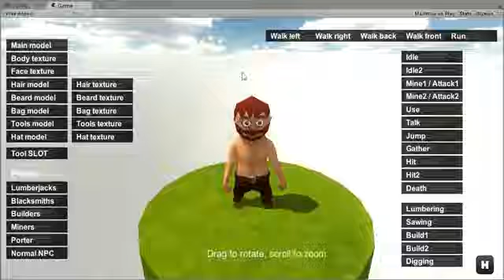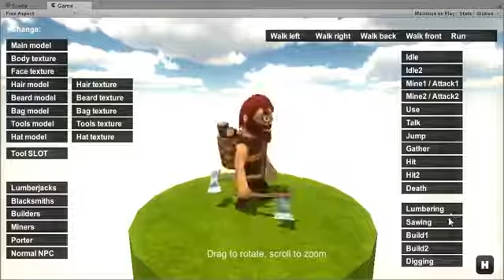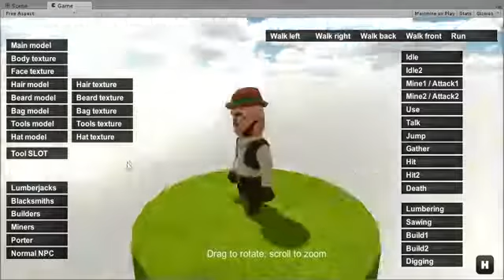Unity Asset Store Pack - 30k Animated Fantasy Characters (Download link below)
Features:

Contains:
• 3 body • 934 Tris x 13 textures 512x512px
• 7 tools x 3 textures 256x256px
• 6 hats x 7 textures 256x128px
• 8 hair x 10 textures 128x128px
• 7 beards x 10 textures 128x128px
• 6 resources (empty bag, fish, fruit1, fruit2, stone, wood) x 2 textures 512x512px
• 6 Bags x 2 textures

Prefabs:
• 21 tools
• 42 hats
• 80 hair
• 70 beards
• 12 resources

Character presets:
• 3 Blacksmiths
• 4 Builders
• 5 Lumberjacks
• 3 Miners
• 4 NPCs
• 3 Porters

23 Animations:
2 types: Legacy and Humanoid(ready to use with mecanim), Youtube animations preview
• WalkFront
• WalkBack
• WalkRight
• WalkLeft
• Run
• Idle
• Idle2
• Mine1/Attack1
• Mine2/Attack2
• Use
• Talk
• Jump
• Gather
• Hit1
• Hit2
• Death
• Lumbering
• Sawing
• Build1
• Build2
• Digging
• Swim
• Swim Idle

Include documentation.